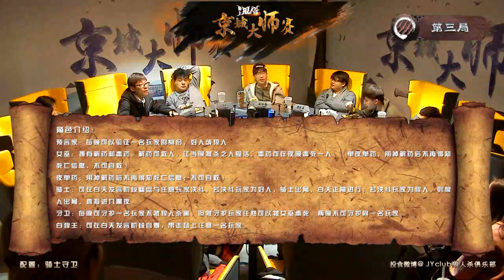【JY CLUB】2017 12 13 #2 京城大师赛第2轮淘汰赛 JY饮料线下全高配局 守卫白狼王